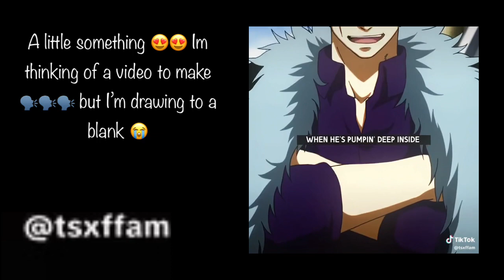Fairy Tail React to Wendy And Natsu // Fairy Tail // Gacha //